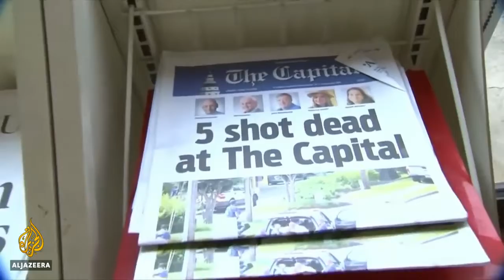Times Person of the Year (Al Jazerra)